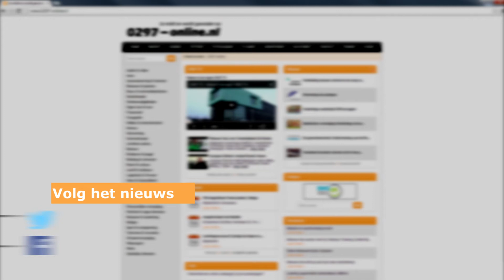Vrachtwagen gekanteld op A2 tussen Breukelen en Maarssen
Vinkeveen - Vrijdagmorgen rond 10.20 uur is op de A2 tussen Breukelen en Maarssen een vrachtwagen gekanteld. Net voorbij Breukelen is er een ongeluk gebeurd met een vrachtwagen waarbij de aanhanger is gekanteld en de vrachtwagen in de berm terecht is gekomen.

De bestuurder bleef ongedeerd. De harde wind kreeg grip op de lege aanhanger waardoor de combinatie onbestuurbaar werd. Er werden vanaf Vinkeveen drie rijbanen afgesloten en er onstond een lange file. Ook werd er een omleiding ingesteld.

Rond 12.10 uur was de A2 weer vrijgegeven. Er was toen nog een file van 4 kilometer.